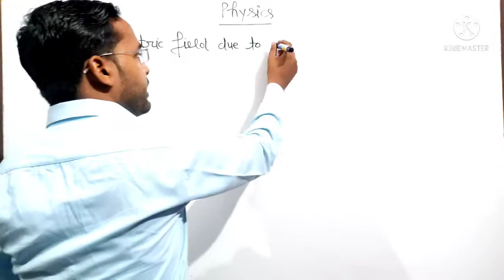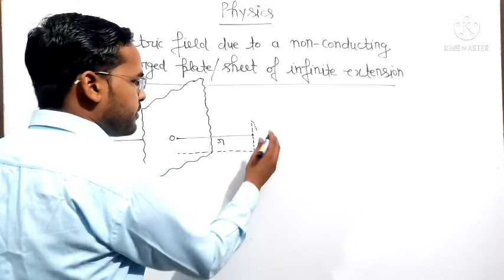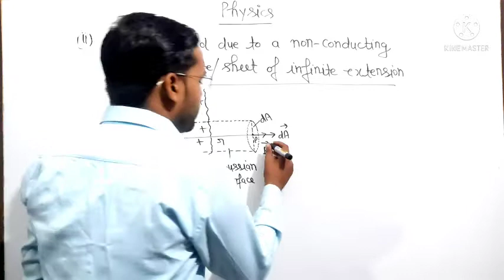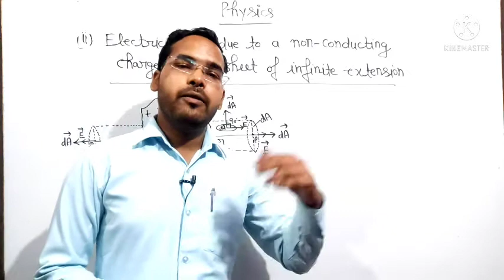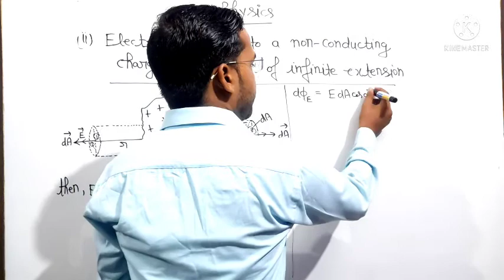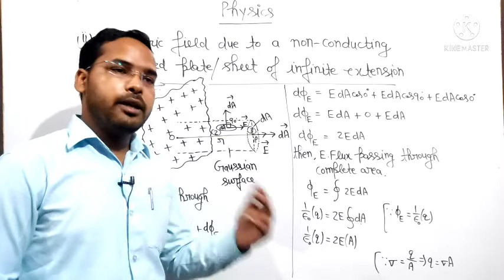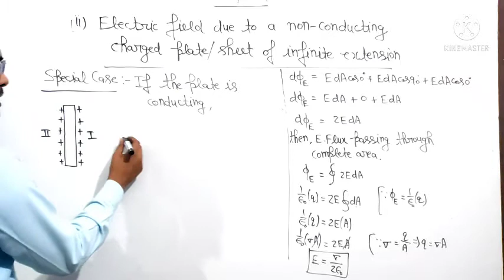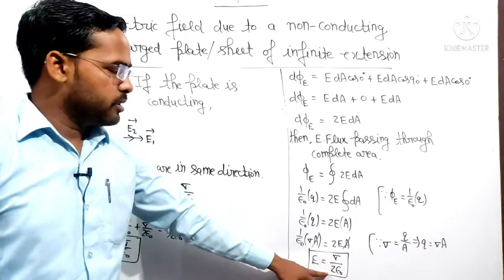Electric charge and fields|Lecture-15| Physics for class 12th| by Navneet Gautam